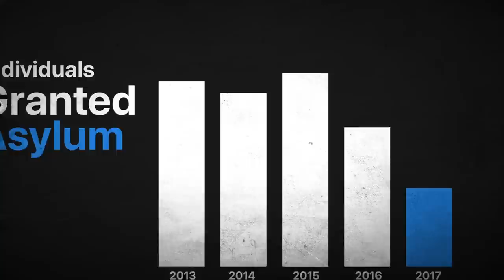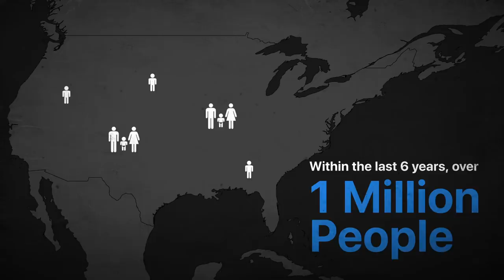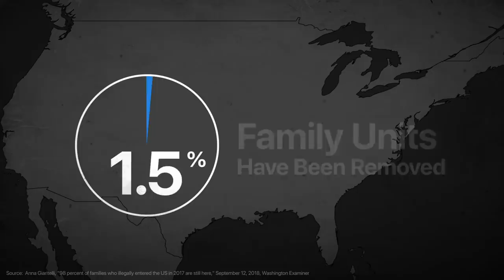Asylum: The Immigration Loophole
We hear the word asylum a lot when discussing immigration, but how does it actually work? FAIR explains the asylum process and how it is exploited by those seeking to circumvent our immigration laws.